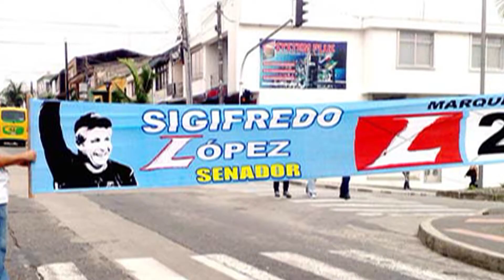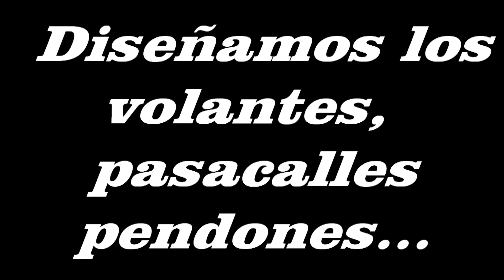PITALITO FIESTAS Y EVENTOS SOCIALES - MONFY PUBLICIDAD BTL -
Monfy publicidad, hace que su negocio lo conozcan mucho mas con la entrega de volantes y publicidad con nuestras patinadoras, zanqueros, hombre vallan, haciendo que las ventas de su negocio se incrementen sustancialmente, contactenos al whatsapp - 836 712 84